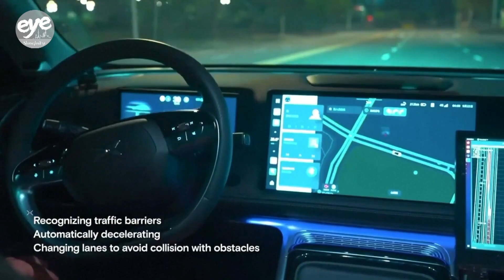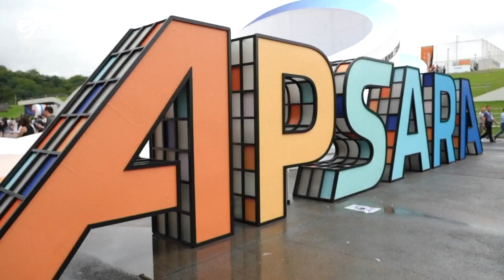Alibaba unveils latest AGI model at 2024 Apsara Conference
China's tech giants Alibaba released its latest AGI model Qwen-Max. The presenter says it outperforms GPT 4o in mathematical and coding capabilities.